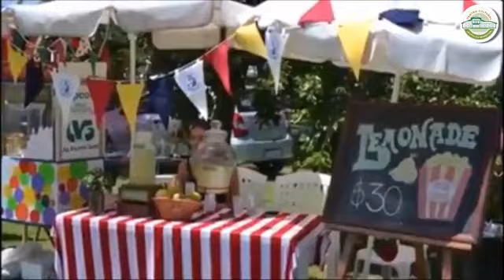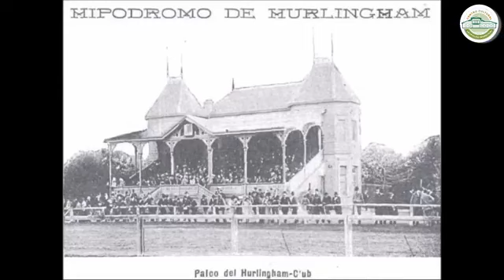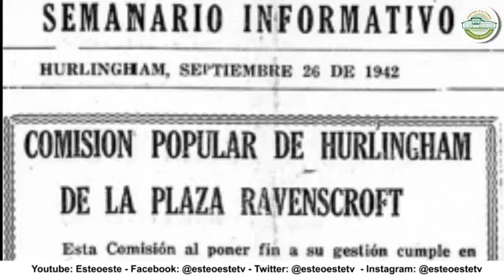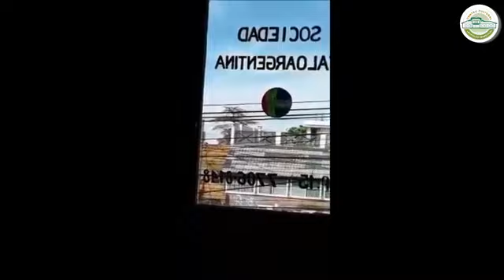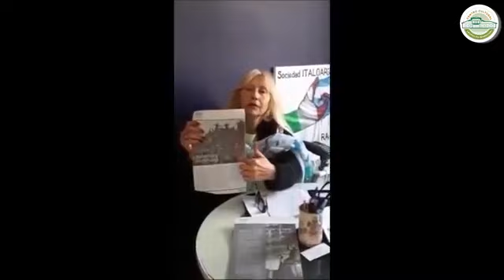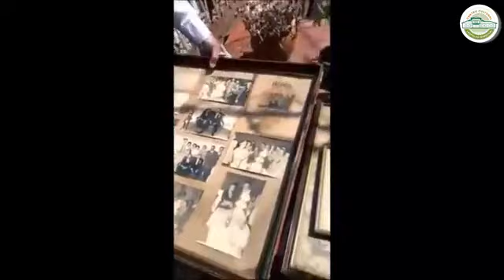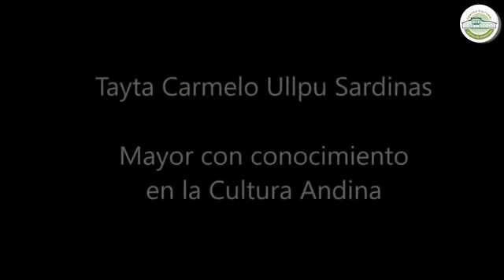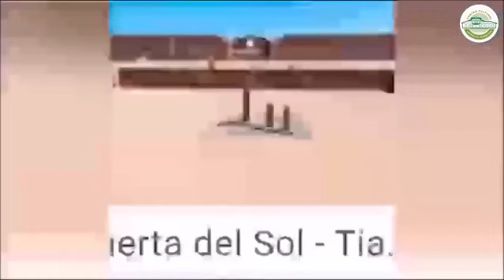HURLINGHENSES 12 "COLECTIVIDADES"